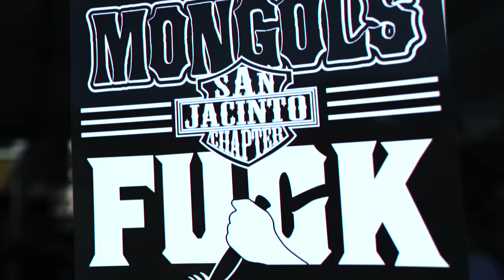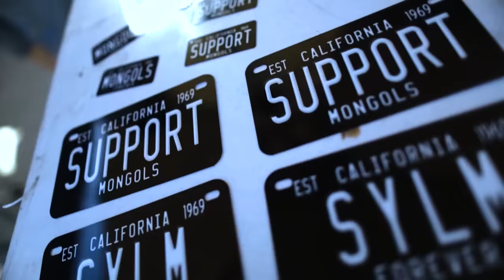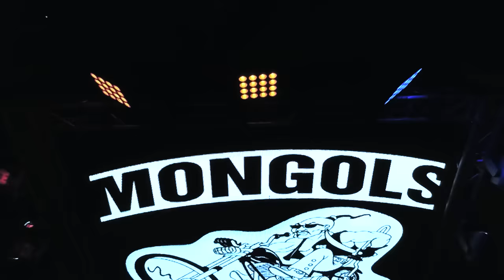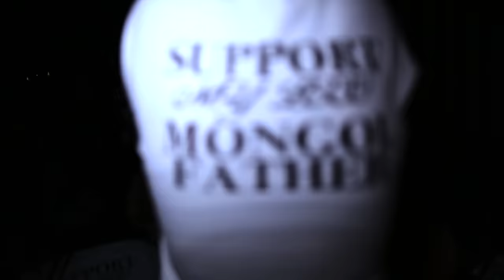MONGOLS M.C 2019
Mongols Motorcycle Club 2019